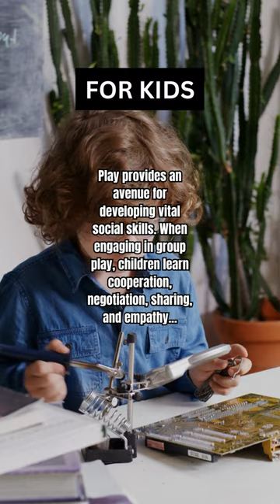for kids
Giant 700lb 60 inch Saucer Tree Swing for Kids Adults -

Kids Rocking Horse Rocking Chair Seesaw: Safe Home Playground Backyard -

Kids Teeter Totter Outdoor Seesaw: Play - Children, Boys, Girls, Kid, Youth Ride